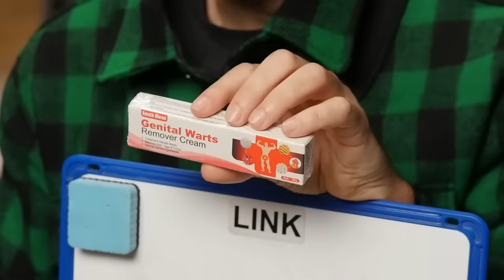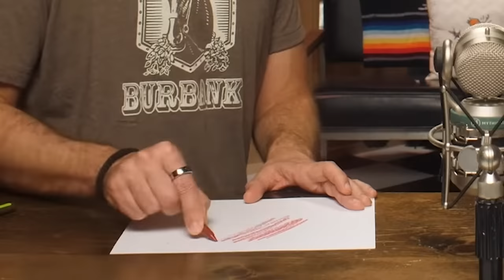Link Progressively Getting Angrier...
Mythical Moments Of The Week #77

0:11 The Calm Before The Storm
4:19 The Anger Is Slowly Building
7:15 What You Actually Clicked On The Video For

Have an idea for a future video?

All clips featured in this video are owned and licensed by Mythical Entertainment© and are featured from the weeks of January 23rd - February 3rd of Season 23.